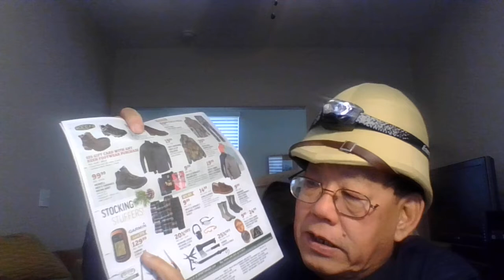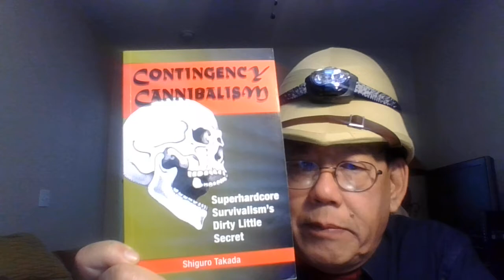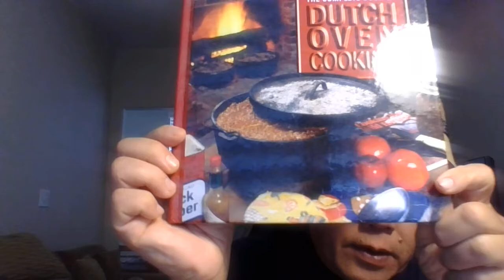Diebulfrog79 Vlog - Uncle Al's Dirty tricks for the long, tough Road ahead.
Something a little strange and something a little weird. Not your normal YouTube channel. Beyond the doorway. Hi, Folks. It's your old pal, Uncle Al. Today, we are talking about the dirty tricks for the long , tough, Road ahead.

Before Uncle Al is gone. Time grows short, folks.
Remember, folks. The bad guys are winning.
 So binge watch all 600+ videos, before they are gone.